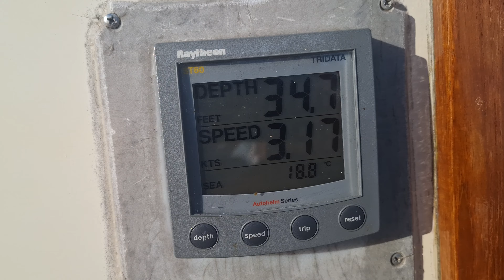Sailing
Welcome To The WindBlown Sailboat On Canada Day Out In Toronto, Ontario  Canada!

We just left the Outer Harbour Marina Toronto on this Very Beautiful Sunny Day and I have Gord with ME who is giving ME some Sailing Lessons!

He Not Only Gave Me Sailing Lessons, but he also lives part time on his WindBlown Sailboat!

I want to personally thank Gord for taking the time out of his day to do an Interview with ME and participating in my Youtube Video!

I also want to personally thank Gord for the Sailing Lessons as well!

Monday, July 1st, 2024